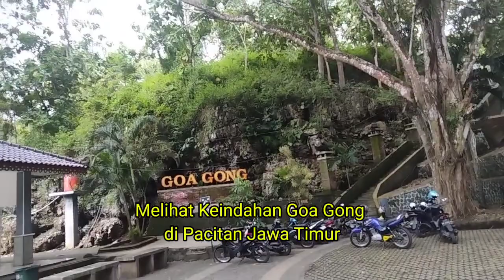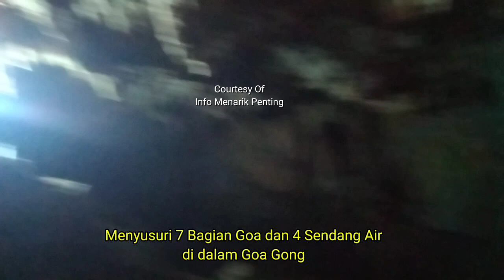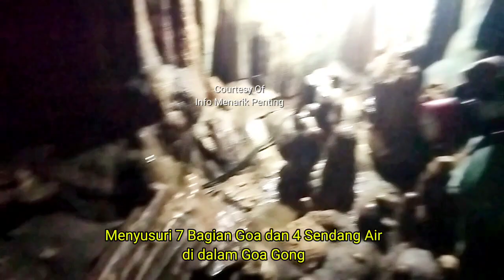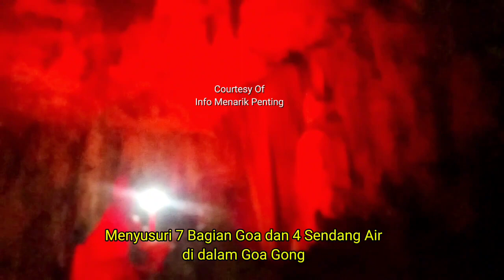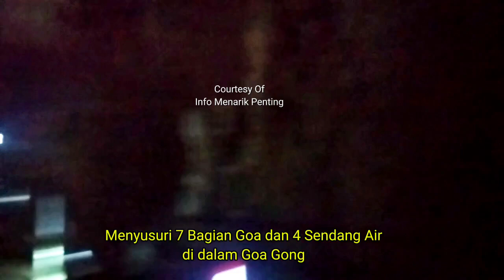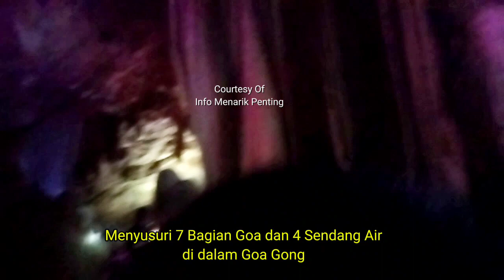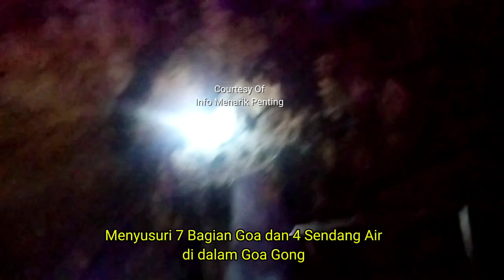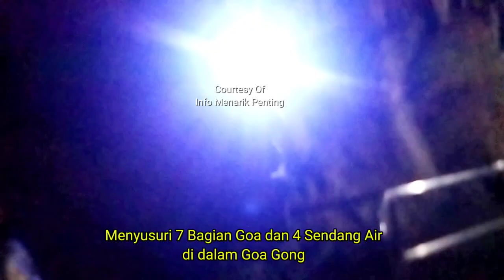Menyusuri dan Melihat Keindahan Goa Gong Pacitan Jawa Timur Sungguh Menakjubkan